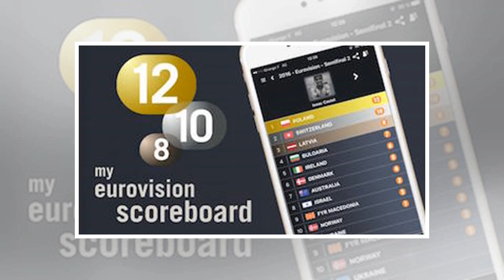Israel: rinat bar withdraws from the next star for eurovision saying "it is too much for me"